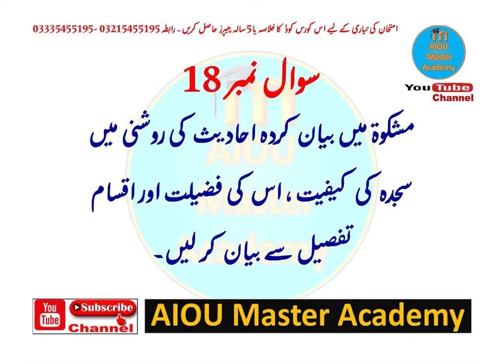AIOU GUESS PAPER CODE 473 || Hadith Solved Guess Paper 473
AiouCode473 Guess Paper Autumn2022 Aiou Subject Hadith

⏩ About this video:
AIOU Level Bachelors B.A B.Com Course Code 473 Solved Guess Paper Semester Autumn 2022 Subject Hadith

➡️ FREE SOLVED ASSIGNMENTS
➡️Admission Confirmation
➡️Download AIOU SOFT BOOKS
➡️Assignment Marks
➡️Tutor Letters
➡️Books Dispatch Status
➡️Results
➡️Roll Number Slips
➡️Guess Papers
➡️ 5-Year-Old Papers

Other Keywords:-
aiou assignments covering form
aiou  perth
aiou assignment form
aiou tutor

guess paper,
guess paper code 343,
aiou 473 code solved assignment,
aiou solved assignment code 473,
autumn 2022 aiou code 473 solved assignment,
code 473 solved assignment no 2,
past papers course code 473,
473 guess paper 2022,
past paper 2021,
aiou 473 guess paper 2022,
aiou 473 guess paper autumn 2022,
aiou 473 guess paper spring 2022,
1423 guess paper